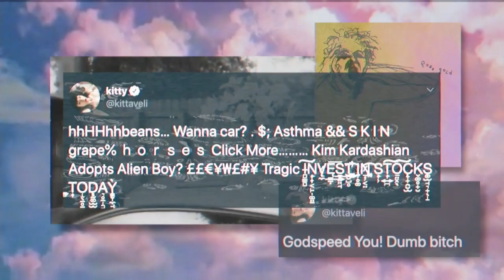PRETTY WAVVY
pretty wavvy  =  a kinetic label for the chaotic listener

& the new home of:
kitty  |  the pom-poms  |  ricky eat acid |  GFOTY  |  onlytom  | pinky swear